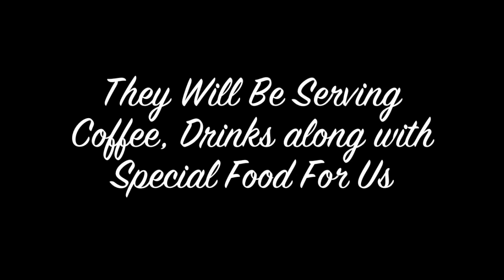TweetUp Bash with Successful Thinkers Ambassadors, Members and Top Northern CA Twitter Experts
The Successful Thinkers Network Twitter Bash is a place for everyone to come join Successful Thinkers Network Founder Jim Bellacera with top Social Media expert Robert Velarde and the #114 from the top of the world of 19,000,000 Twitter users Dave Malby. Today we met with Jean Hooks, April Cooper, Kaci Cook, Wade James Brooks. Dave and Robert are going to mingle us and teach us about Twitter along. The Successful Thinkers Network Sacramento Twitter Tweetup for Successful Thinkers Network at a glance is mistaken for sac tweetup, social media Sacramento, Sacramento Tweetup, Sac Singles Tweetup, Folsom Tweetup, roseville tweetup, Rocklin tweetup, Placer business tweetup, elk grove tweetup, stockton tweetup, vacaville tweetup. We are a one of a kind Tweetup family created through Successful Thinkers Network.